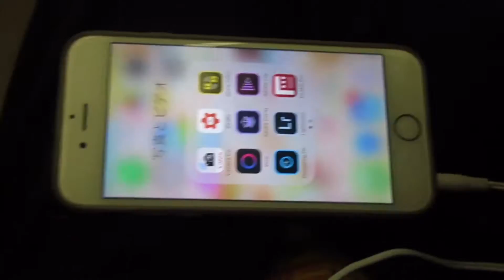Filmic Pro の欠点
モバイル環境で編集と撮影しています。